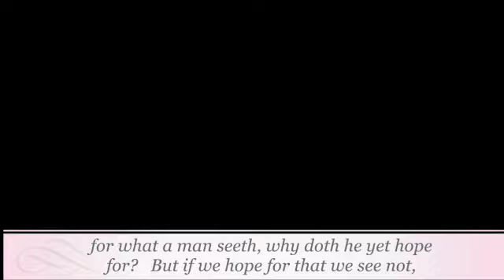EVERYTHING HAS A PURPOSE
ROMANS 8:28